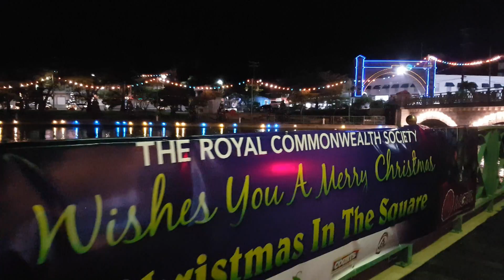BridgeTownBYnite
The Hustle and bustle of christmas shopping in Bridgetown Barabdos by night 2017and the difference between broadstreet and swan street